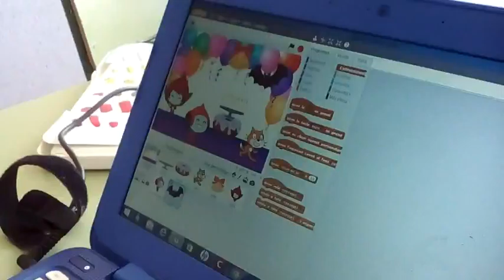Joan de Margarit_Introducció a la robòtica(divendres)_Març2016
Innova't 1